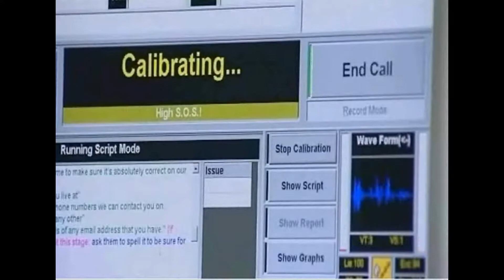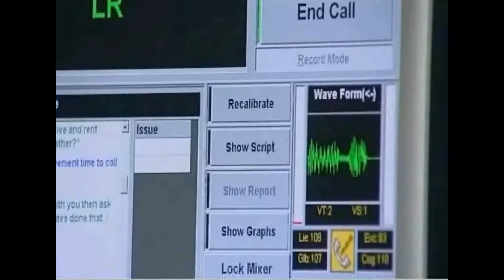BBC DWP update